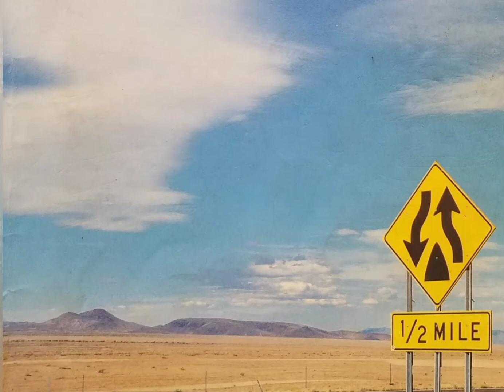フィンガーむず！( ;∀;) 「砂の上のダンス」BEGINカバー タムランチ#BEGINカバー#タムランチ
♪恋しくて♪のBEGINのファーストアルバムより(*'▽')
BEGINのファーストアルバム「音楽旅団」は名盤だと思います(*‘∀‘)
動画の背景は30年前に買った「音楽旅団」のギターソングブックの表紙です('ω')ノ
アルバムのジャケ写と同じだったかな？( ;∀;)